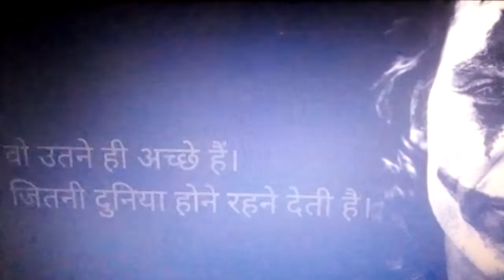When I listen this I cry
dear viewers

we hope that you like this video